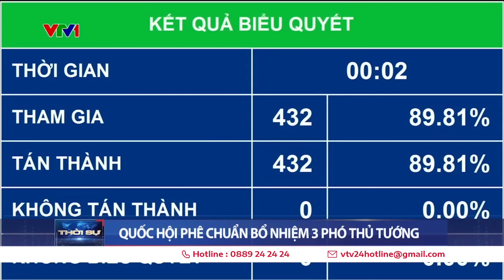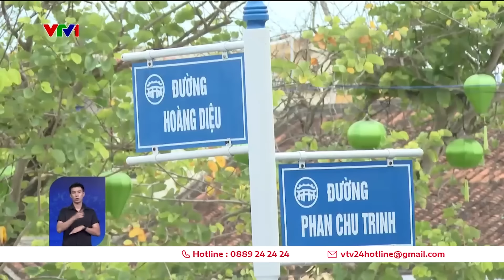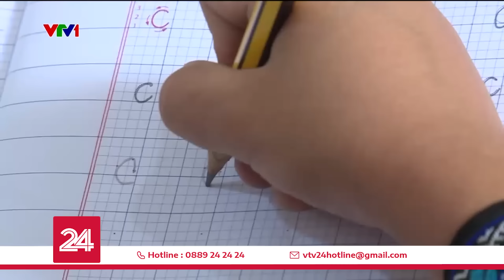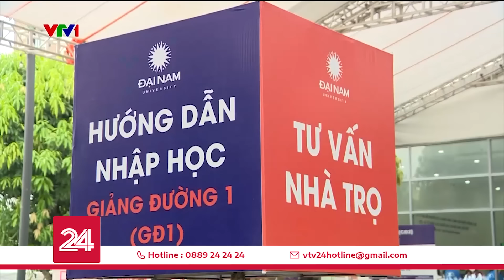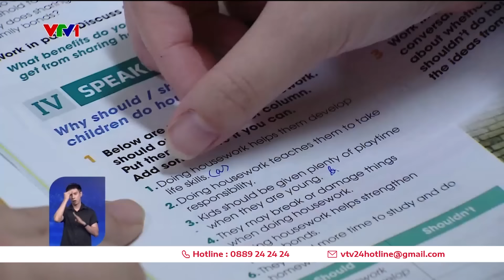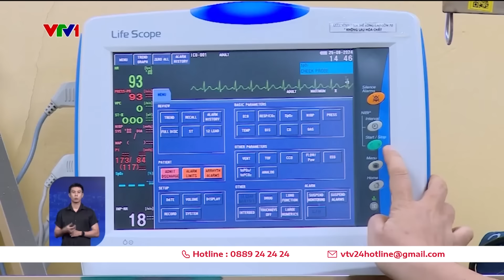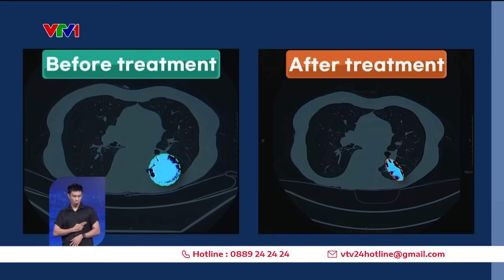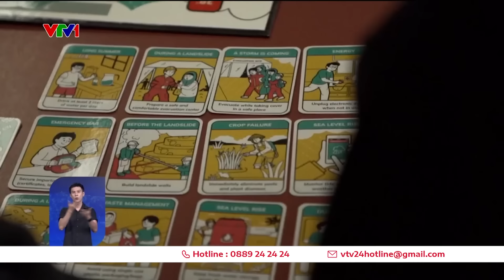Thời sự toàn cảnh 26/8: Tổng Bí thư, Chủ tịch nước trao Quyết định bổ nhiệm Phó Thủ tướng, Bộ trưởng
Thời sự toàn cảnh tối 26/8: Tổng Bí thư, Chủ tịch nước Tô Lâm trao Quyết định bổ nhiệm Phó Thủ tướng, Bộ trưởng

00:00 Những tin chính
00:35 Quốc hội phê chuẩn bổ nhiệm 3 Phó Thủ tướng
08:10 Thủ tướng giao nhiệm vụ cho các Phó Thủ tướng, Bộ trưởng mới được bổ nhiệm
09:43 Sự cố rơi thang máy ở Hà Nội
11:52 Hiểm hoạ cháy nổ từ các bãi gửi xe
14:24 Ngày em đến trường
21:10 Hà Nội nâng chuẩn IELTS cho 1.900 giáo viên tiếng Anh
Sức khoẻ các bệnh nhân ghép tạng từ bệnh nhân chết não
FDA phê chuẩn thuốc ung thư phổi của Hàn Quốc
Cháy rừng lan rộng tại Brazil
Giáo dục về biến đổi khí hậu tại Australia
30:00 Trung Quốc kích hoạt ứng phó khẩn cấp lũ lụt ở vùng thủ đô
Kêu gọi giảm leo thang căng thẳng tại Trung Đông
33:40 Độc đáo trường học giữa sa mạc ở Ấn Độ
Anh khuyến cáo trẻ dưới 11 tuổi không nên sử dụng điện thoại